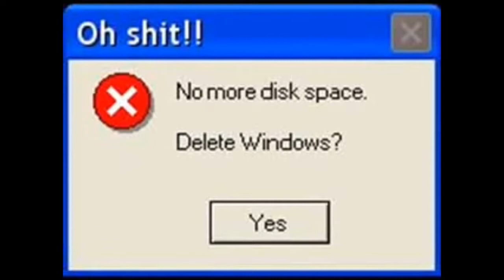SK- Minecraft Kanaltrailer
Der erste Kanaltrailer meines Kanals.

Bei diesem Video hab ich mit besonders viel mühe gegeben.